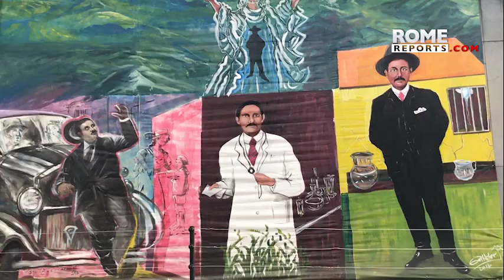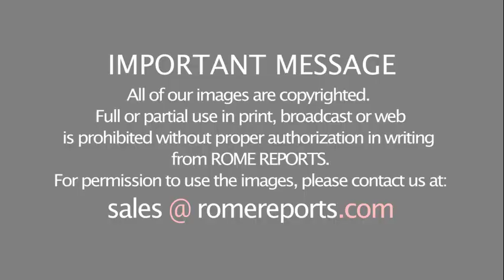José Gregorio Hernández to be beatified on April 30 in Caracas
After seven years, Vatican Secretary of State Card. Pietro Parolin will return to the country where he served as apostolic nuncio to celebrate the beatification of the “doctor of the poor.”